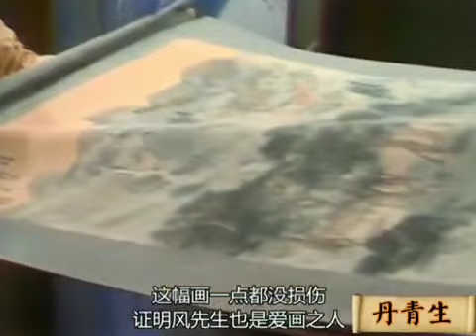詠春拳 徐廣林師傅(師承 岑能宗師)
徐廣林，出生於香港。七、八、九十年代無綫電視劇的話，一定會對這個經常飾演小人物的肥演員，印象深刻。 他有家族鐘錶生意不理、富二代不做，卻將全副精神、金錢投放於舞台上，既是演員，又是導演，更會教演戲和詠春。今年75歲的徐廣林中氣十足，字字鏗鏘，他還當過巴士守閘員和修理過泊車錶位，人生閱歷豐富。